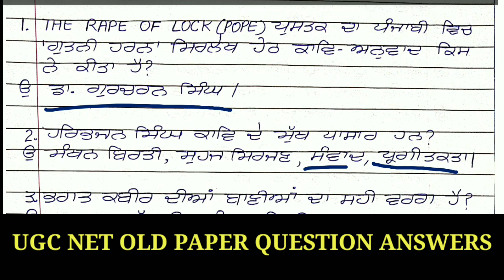1-Ugc/Nta Net ਦੇ ਪੇਪਰਾਂ ਵਿਚ ਪੁੱਛੇ ਗਏ ਮਹੱਤਵਪੂਰਨ ਪ੍ਰਸ਼ਨ/Important Questions for Ugc/Nta Net Punjabi